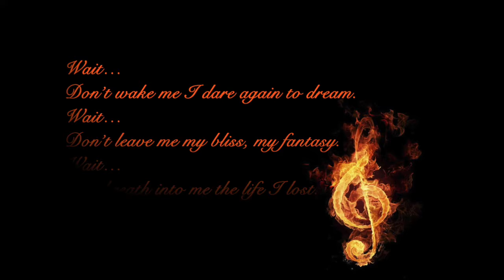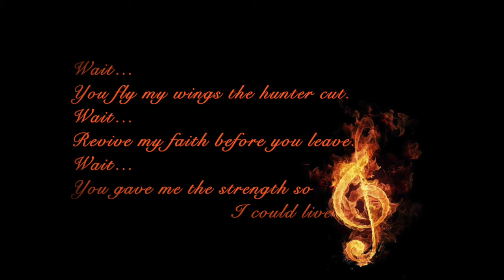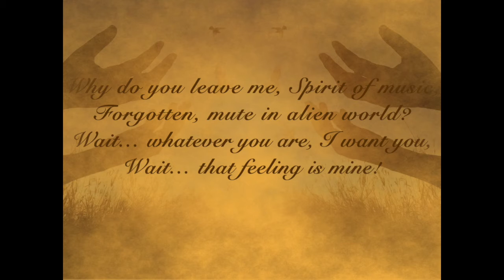Stella StarQueen Tormanoff - The Spirit Of Music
We wrote The Spirit Of Music (I think it was 2008) for the Eurovision Song Contest but we never came to send it. Since people have asked about this song, we decided to upload it. Enjoy!